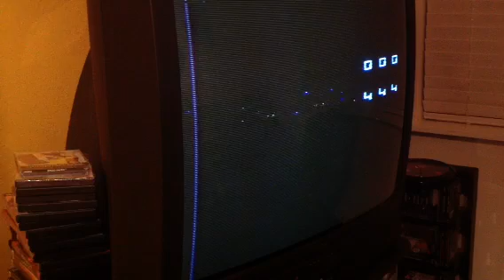Malfunctioning Yar's Revenge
Strange behavior from a Yar's Revenge cartridge. Boot up, select, reset, and gameplay are shown. This is not the result of frying the console, but it is the consistent behavior of this cartridge.